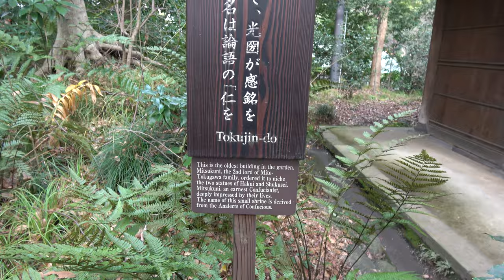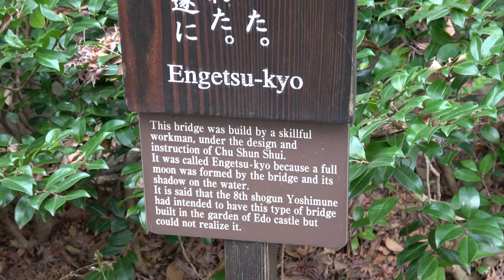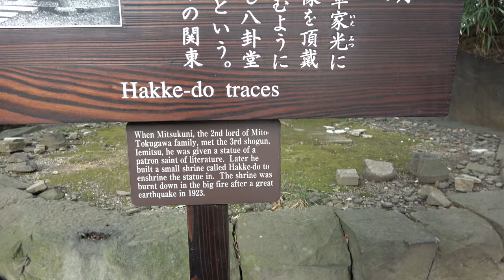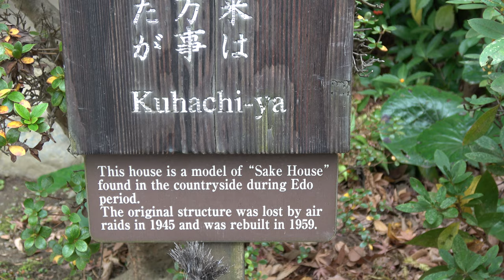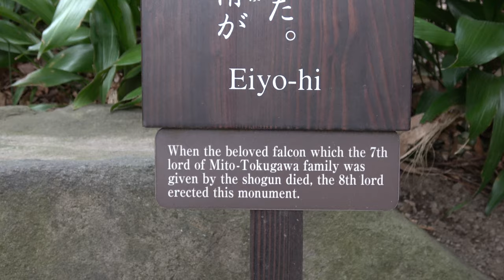Koishikawa Korakuen Sightseeing 4K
This is a Video about the Koishikawa Korakuen in Tokyo.
If you like it (or maybe not) please give me feedback.
I would be very grateful if you share my video.